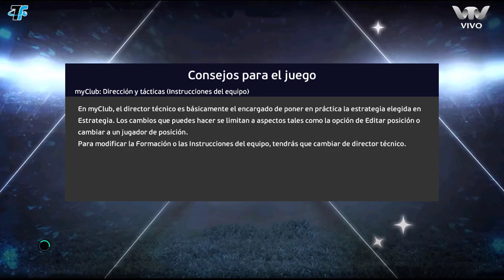SUD AMÉRICA VS MDEO. CITY TORQUE - FECHA 1 TORNEO CLAUSURA 2021 - URUGUAY F1 P1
Partido por la 1a fecha del Torneo Clausura 2021 de Uruguay en el estadio Jardines del Hipódromo

Campeonato completo de fútbol virtual en eFootball PES 2021
Si quieren seguir el campeonato, se van a subir todos los partidos
(LA TABLA DE POSICIONES SE IRÁ SUBIENDO A PARTIR DE QUE SE SUBAN LOS PARTIDOS DE LAS PRIMERAS 2 FECHAS)

Dejen comentarios y sugerencias de campeonatos, actuales, de clubes, y de selecciones, y Mundiales Pasados